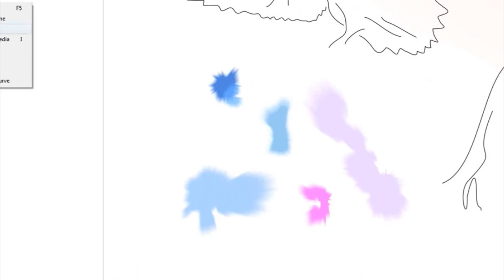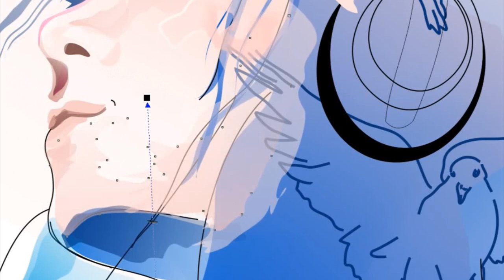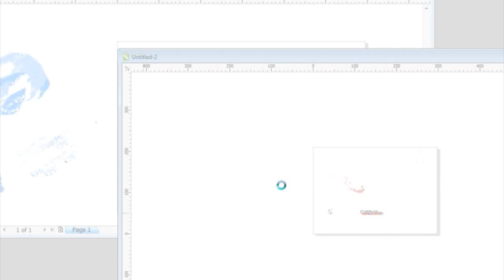SpeedPaint: Peace and Music (vector graphics timelapse)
The 3rd speedpaint video from me
100% vector image created with CorelDRAW X6
Video was captured with bandicam at 2012 year... Edited with Adobe After Effects+Adobe Premiere 1 year later.

Houston we've got problems - Above the Rain